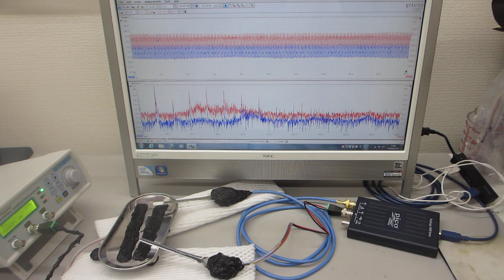オリジナル超音波プローブ（超音波システム研究所）